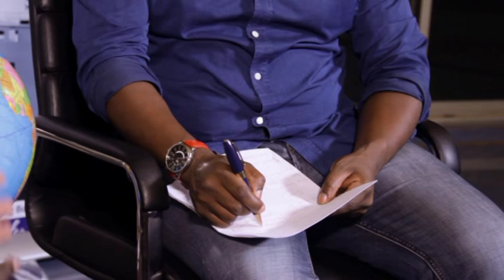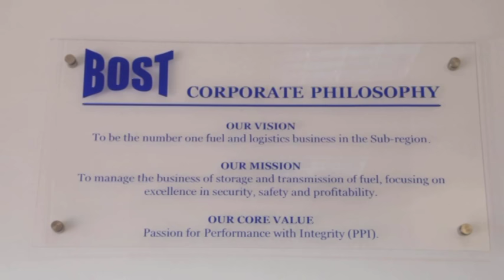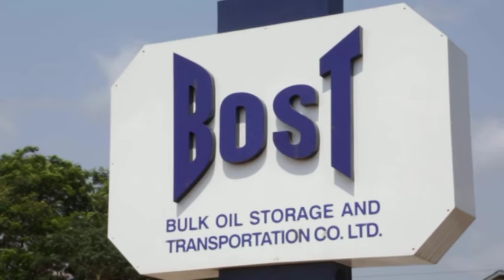Exclusive interview with Kwame Awuah Darko, MD Tema Oil Refinery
Paul Adom-Otchere speaks exclusively with Kwame Awuah Darko on the challenges, sacrifices and successes of the Tema Oil Refinery and throws political jabs at the largest opposition party